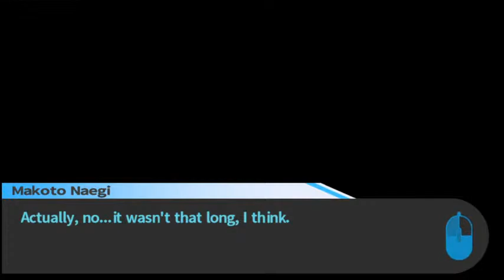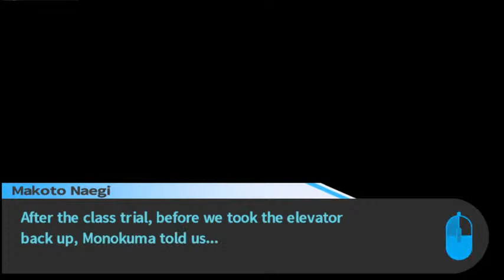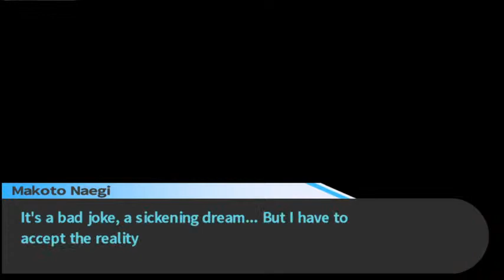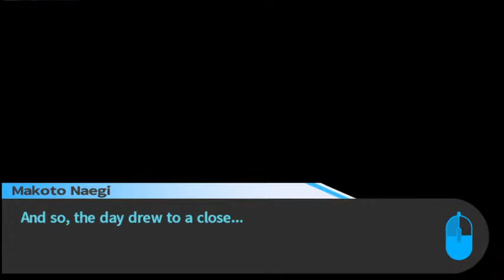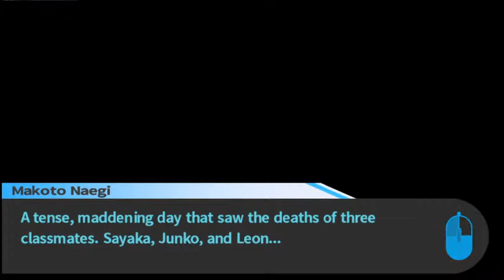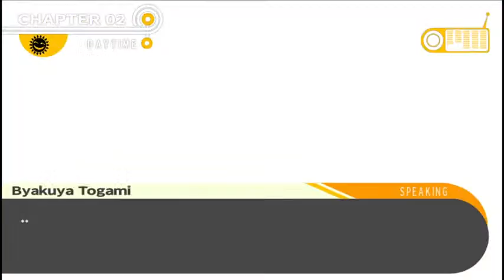Redrum with a Teddy Bear [COME PLAY DANGANRONPA WITH ME!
AHH WHY IS THE BEAR EVIL?!